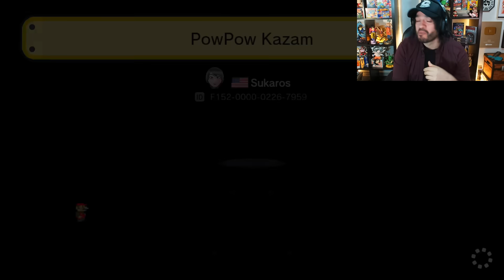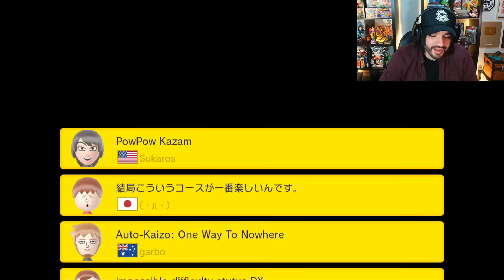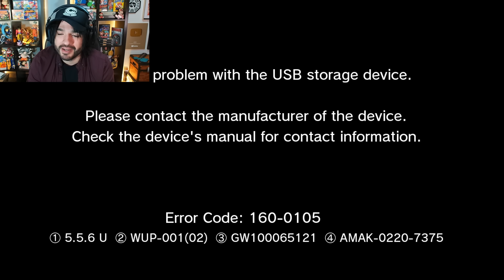LOS ÚLTIMOS MINUTOS de MARIO MAKER 1 (Servidores Apagados de WiiU ❌) - ZetaSSJ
● MÚSICA USADA ♪

● PREGUNTAS FRECUENTES

     Francisco
- ¿Con qué grabas en PC?

● CARACTERÍSTICAS PC

CPU: Intel i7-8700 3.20 Ghz
RAM: G.Skill 16GB DDR4 2800 mhz
VIDEO: NVIDIA RTX 2060 6GB Asus
CÁMARA: Elgato Facecam
MICROFONO: Samson G-Track Pro